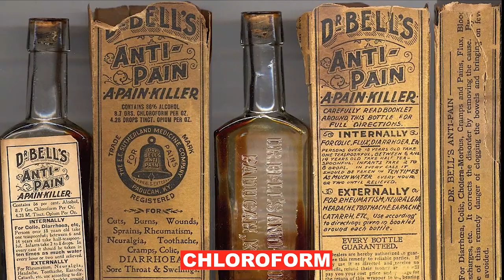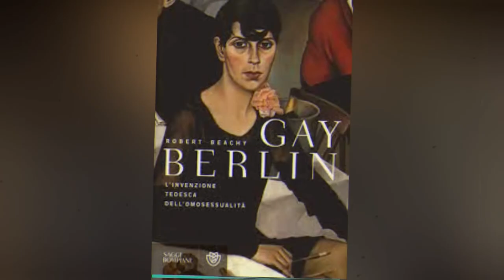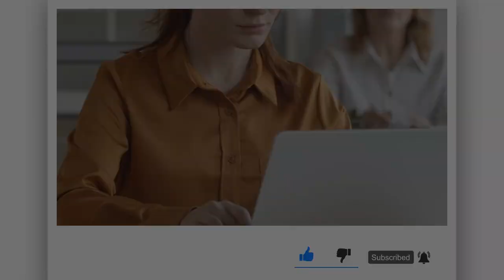Horrific Things That Were Normal About Intimacy In Weimar Germany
The Weimar Republic, also known as interwar Germany, was essentially a sexual free for all in terms of sexual freedom and divine dec cadence between 1919 and 1933. Nothing was more overtly obvious than the eruption in Berlin in the 1920s. So what was happening? While sexual liberation and daring, progressive art movements like expressionist, cinema, dda, and Bahaus thrived in post-war Germany, you have undoubtedly seen it immortalized in movies like Cabaret. However, these true stories of Wema Decants make Lee's dance moves appear downright timid.

Welcome back to another exciting video. Today's video is about Horrific Things That Were Normal About Intimacy In Weimar Germany.